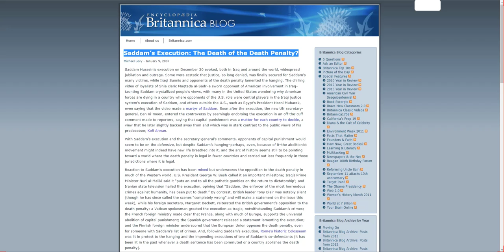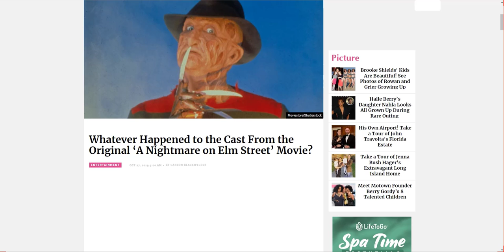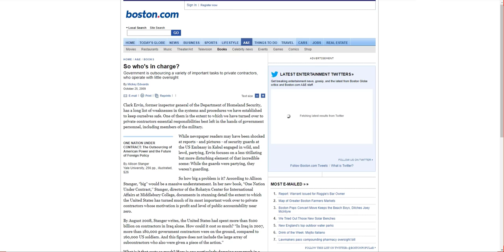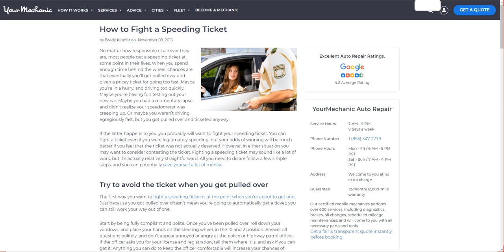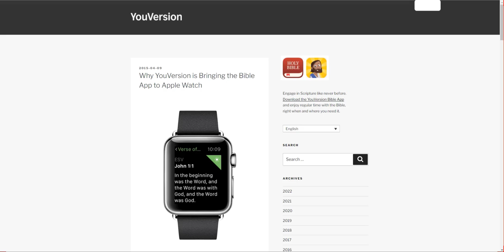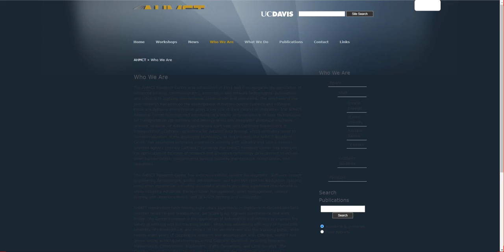QnAFeeds-Interestingness Training Toloka (Update). 0.03$ Per Task, 100% Passed